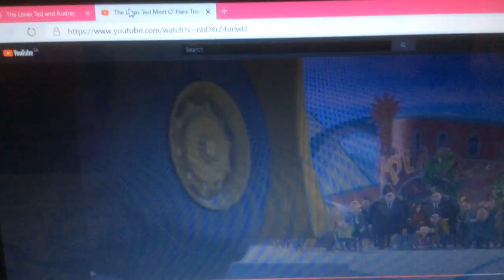MLP The Movie Get It Unstuck Crossover Scene With Spike 3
Just get it unstuck.